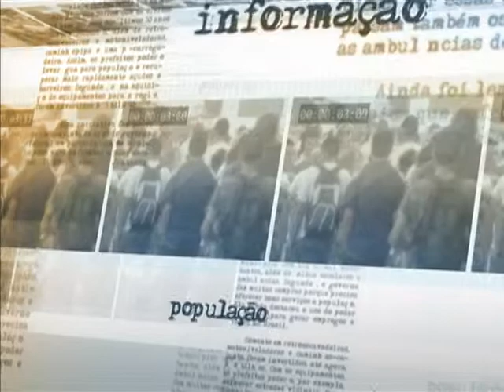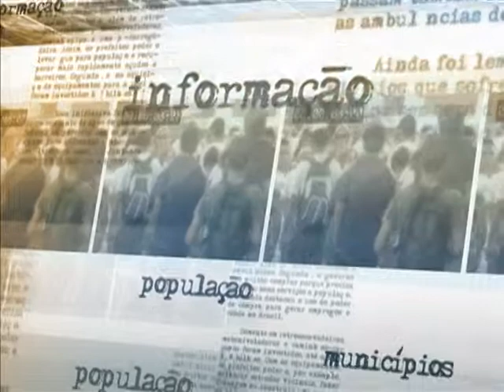País deve gerar 1,4 milhão de vagas formais até o fim do ano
DIRETO DA FONTE - 23.07.13: Foram divulgados nesta terça-feira (23) os dados do Cadastro Geral de Empregados e Desempregados (Caged) relativos ao primeiro semestre de 2013. De acordo com o ministro do Trabalho, Manoel Dias, foram geradas mais de 123 mil vagas formais de emprego somente no mês de junho, número que supera o registrado no mesmo período do ano passado e demonstra a recuperação do país na criação de emprego. Manoel Dias afirmou que mais investimentos serão feitos no setor e mais postos de trabalho serão gerados até o fim do ano. O ministro disse ainda que a meta é fechar 2013 com 1,4 milhão de novas vagas de emprego.